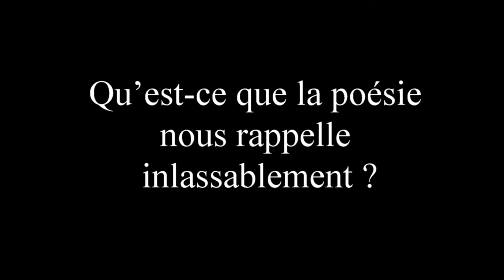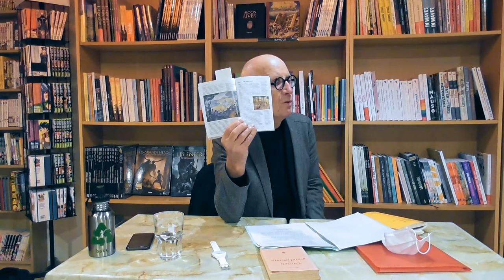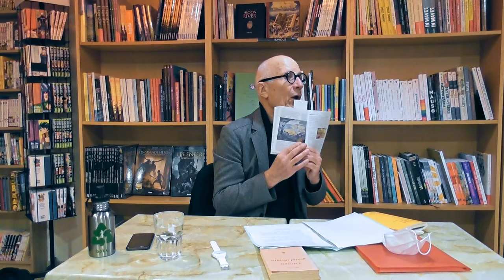Qu’est-ce que la poésie nous rappelle inlassablement ?, Jean-Claude Pinson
Présentation : Peu audible dans le tintamarre d’un présent saturé de messages aboyeurs, la voix discrète de la poésie nous ramène pourtant à l’essentiel : elle nous rappelle notre appartenance foncière à la Nature. Liant le sort du sens à celui du son, musicienne à sa façon, elle continue, à rebours de tous les désenchantements, de chercher quelque chose comme un chant. Contre vents et marées, elle continue aussi de se faire l’écho d’un désir d’habitation poétique du monde, n’oubliant pas que son utopie demeure la chose du monde la mieux partagée.

- Habiter en poète ; essai sur la poésie contemporaine, , Éditions Ombres blanches

Cette conférence s'inscrit dans le cadre des "Rendez-vous philo en librairies" proposés par Philosophia